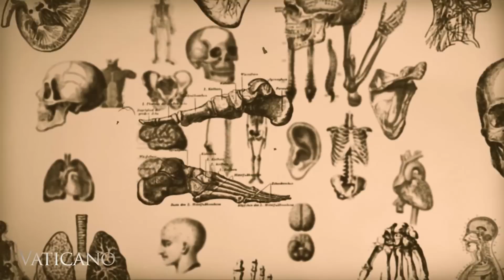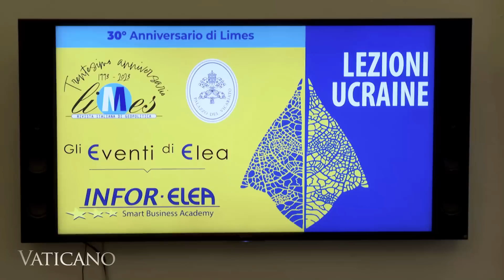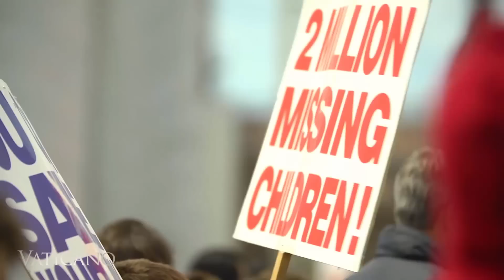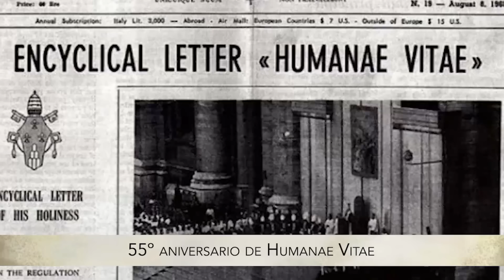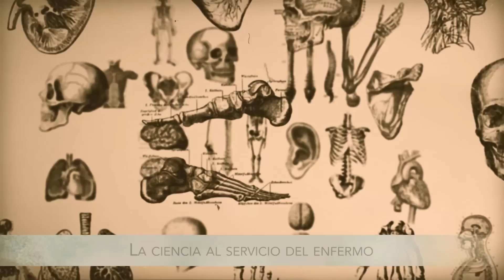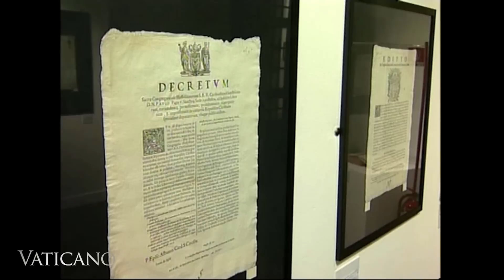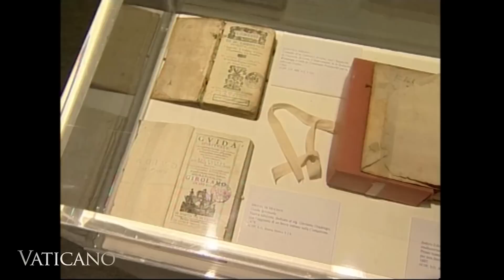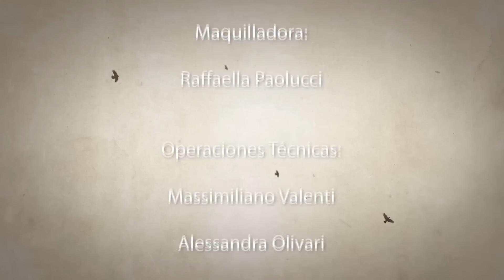VATICANO - 1800-01-01 - HUMANAE VITAE: UNA ENCÍCLICA PROFÉTICA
Esta semana en Vaticano, revisaremos la encíclica final del Papa Pablo VI, "Humanae Vitae", en su 55 aniversario, el 25 de julio de 1968. También escucharemos al Dr. Andrea Manazza, médico de cuidados paliativos y miembro del Comité Nacional de Bioética de Italia, designado directamente por el Primer Ministro. Además, rastrearemos la historia del Dicasterio para la Doctrina de la Fe.